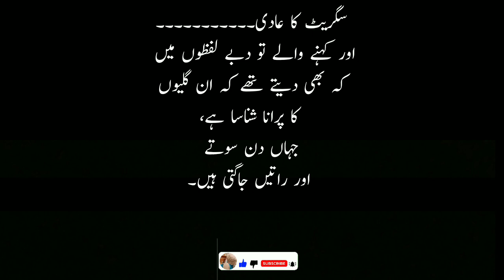mushaf novel by nimra ahmed ||mushaf novel episode 5 ||urdu novel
mushaf novel
nimra ahmed novels
mushaf
urdu novels
novels
mushaf novel by nimra ahmed
mushaf novel in urdu written
mushaf novel by nemrah ahmed
mushaf novel by nimra ahmed written
novel lover
novel
Novel Zadi

Novel Zadi